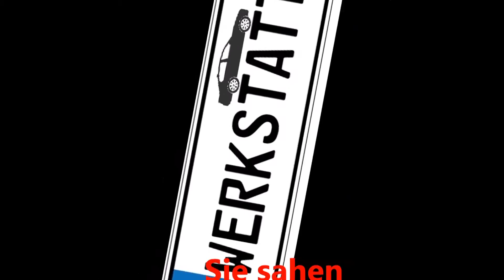►Ford Fiesta◄ Aussenspiegel wechseln [replace outside Mirror] ◢WERKSTATT-TV◣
Wilkommen auf Werkstatt-TV!

Schön das Du eines unserer Videos ansiehst!

Heute zeigen wir Euch, wie man bei einem Ford Fiesta Bj. 2009
einen Außenspiegel wechselt.

Unsere Videoausrüstung:

Laptop für Videoschnitt.

JETZT AUCH AUF FACEBOOK:

Du willst weitere Videos von uns sehen?
Dann lass ein kostenloses Abo da und verpasse kein Video mehr!

Fragen, Anregungen, Wünsche?  Ab in die Kommentare damit!

Die Produktion unserer Videos ist sehr aufwändig und kostet viel Zeit und Geld! Wenn Ihr durch unsere Videos das Geld für eine Werkstatt sparen konntet, oder uns einfach ein wenig unterstützen möchtet, freuen wie uns über eine kleine Spende: